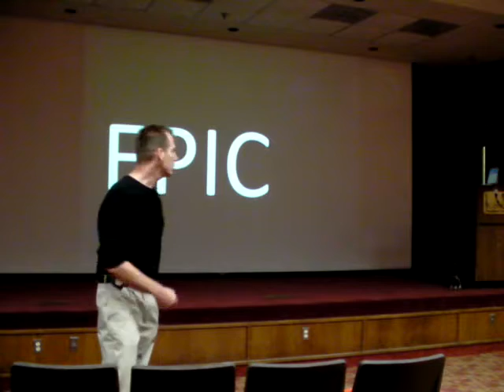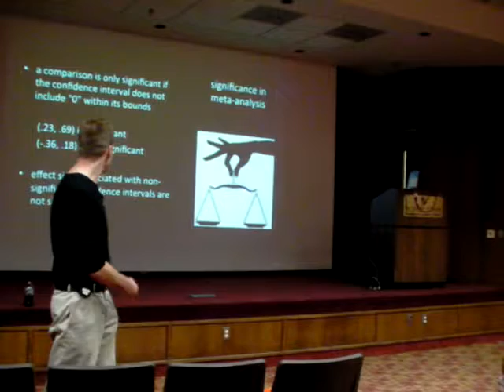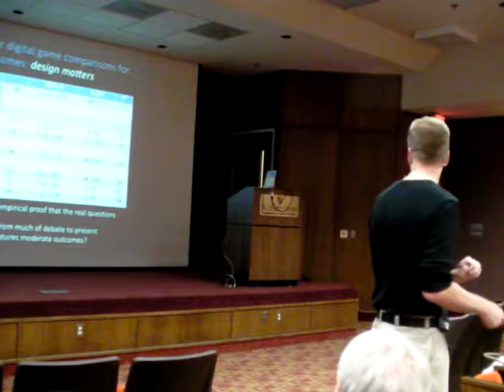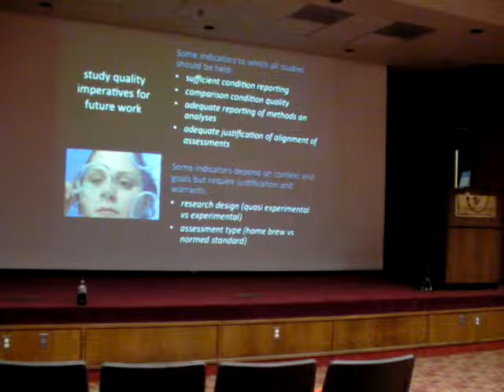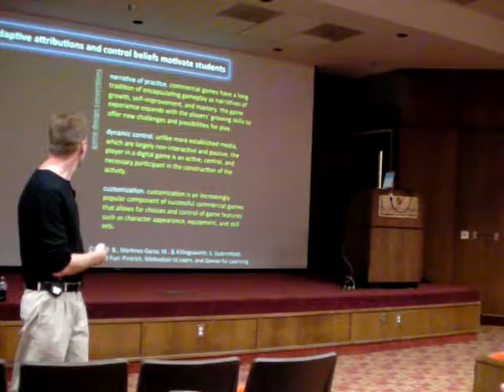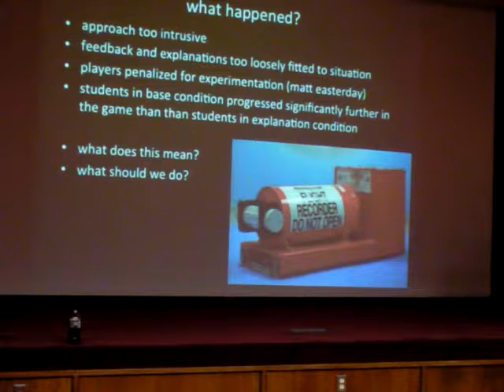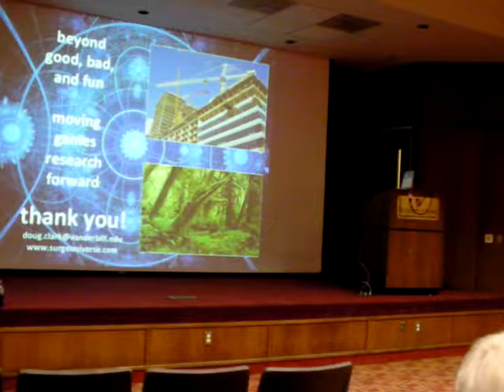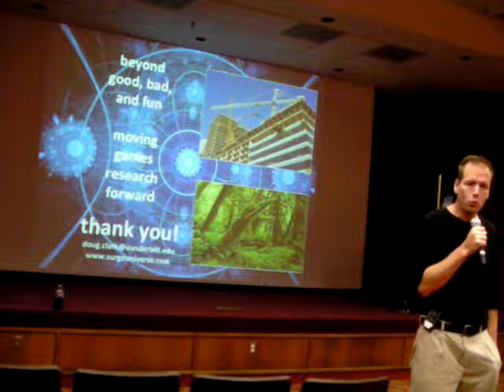AIED 2013 Keynote (Doug Clark)